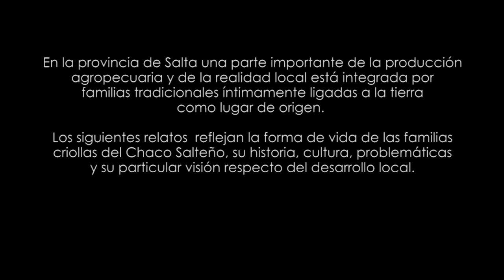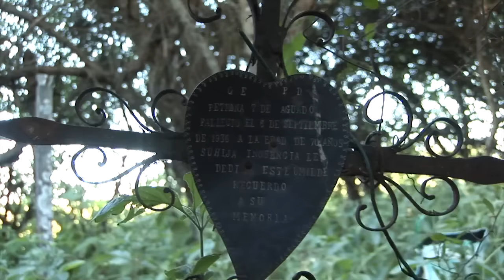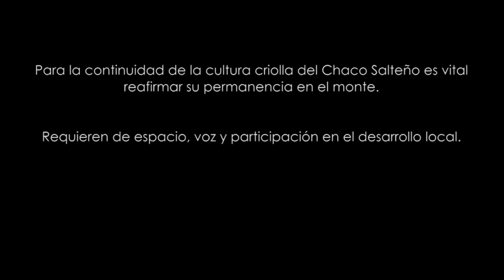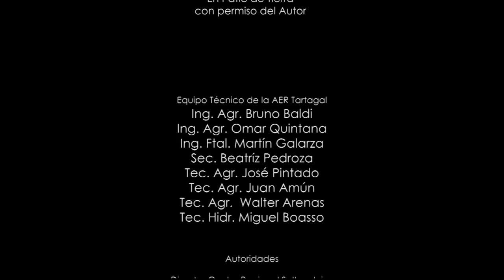MONTE ADENTRO - 2010 - Documental Rural - Salta, Argentina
"Monte Adentro" es un documental rural que trata acerca de las problemáticas de destrucción natural y cultural que sufre el Chaco Salteño ante el avance de la frontera agrícola. Para la continuidad de la cultura del Chaco Salteño es vital reafirmar su permanencia en el monte.

| Producción General | Hernán Hernández
| Dirección | Juan Giuseppucci
| Asistencia de Dirección | Cecilia Ramírez
| Dirección de Fotografía| Cesar Krustz
| Edición y Montaje | Mariano Gila
*INTA. Instituto Nacional de Tecnología Agropecuaria.

*Instituto Multidisciplinario sobre Ecosistemas y Desarrollo Sustentable. Universidad Nacional del Centro de la Provincia de Buenos Aires, Argentina.
*Distribuidora Gamma